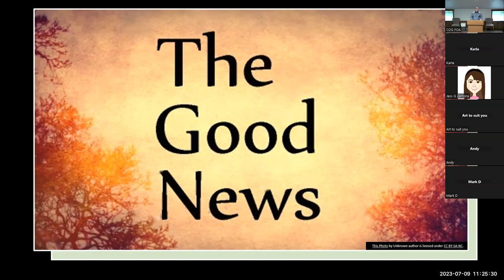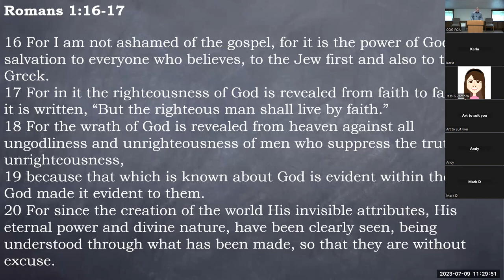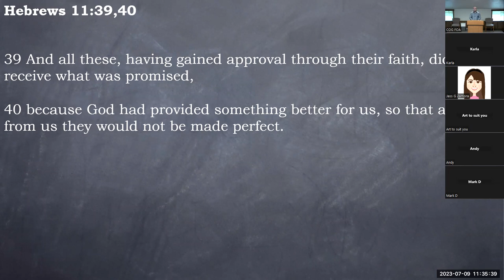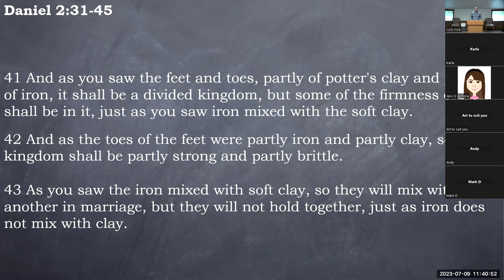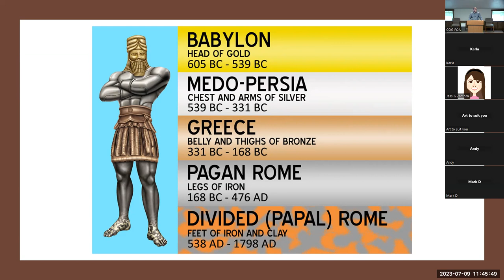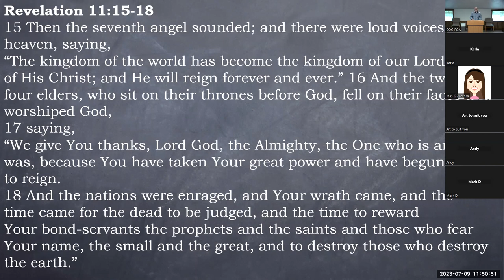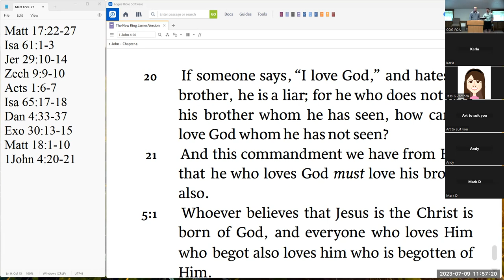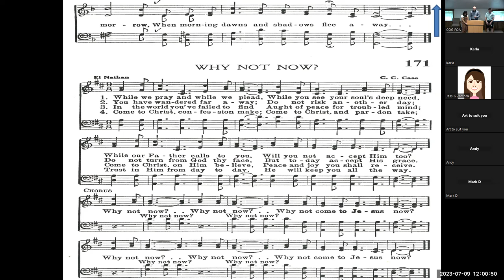The Good News - Branden Dart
Title: The Good News
Speaker: Branden Dart